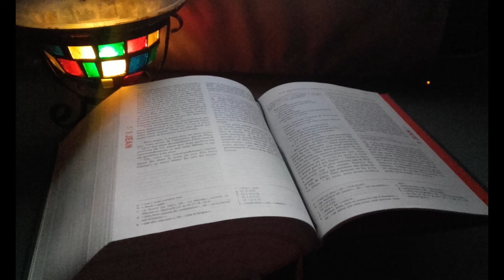🙏 « Je ferai tout ce que vous demanderez en mon nom. »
Pratique de la lectio divina, avec Jean 14, 8-14 :
1. Lectio : lisez ou écoutez plusieurs fois le texte, lentement
2. Meditatio : réfléchissez à sa signification ; en quoi cela me concerne-t-il ?
3. Oratio : faites silence, ouvrez votre cœur
4. Contemplatio : écoutez Dieu vous parler, répondez-Lui